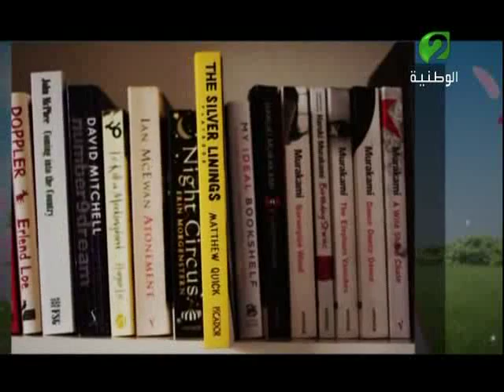مكتبة بابل ليوم 03 سبتمبر 2015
برنامج يؤرخ ويوثق كل الروايات المعروفة والمشهورة والتي تم صياغتها في شكل أفلام تم عرضها في دور السينما العالمية